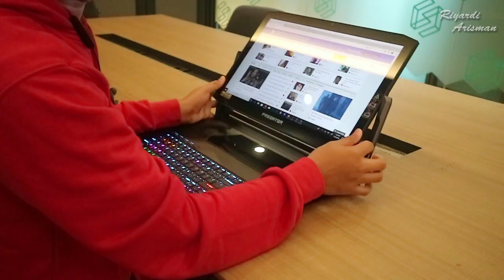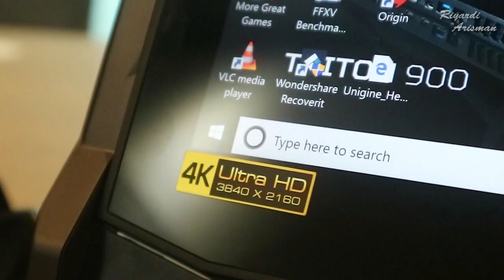Acer Predator Triton 900 First Impression!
Beruntung banget hari itu bisa megang laptop yang satu ini! Harga enggak membohongi kualitas! dijamin puas banget bermain games dan edit-edit video pakai Triton 900!